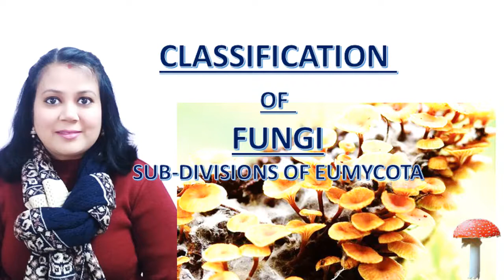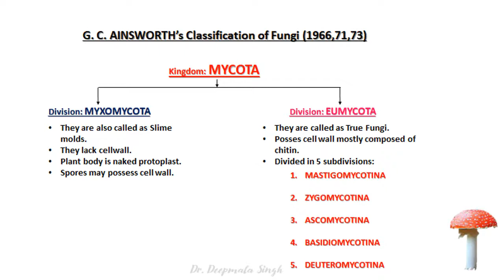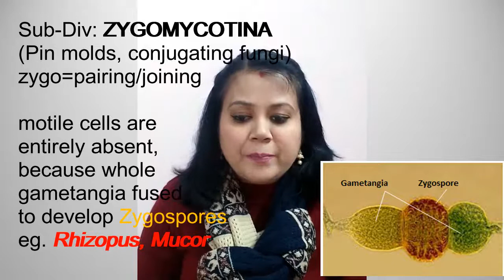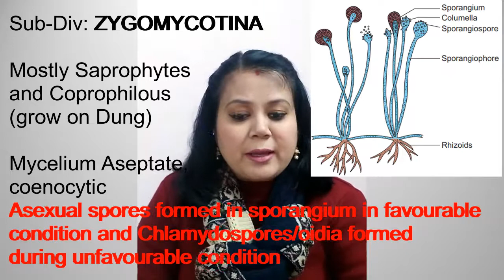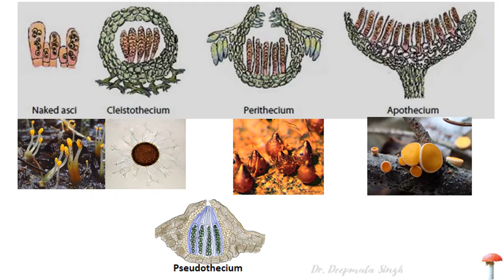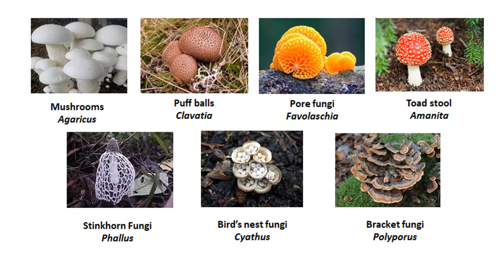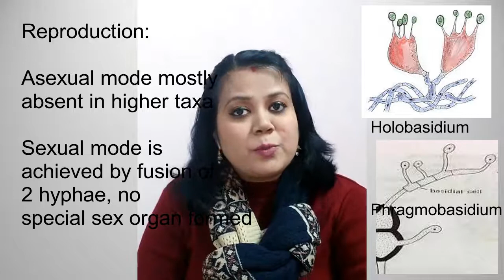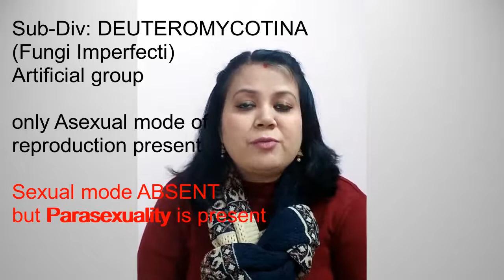Classification of Fungi//subdivisions of Eumycota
Ainsworth classification//B.Sc. I sem 1